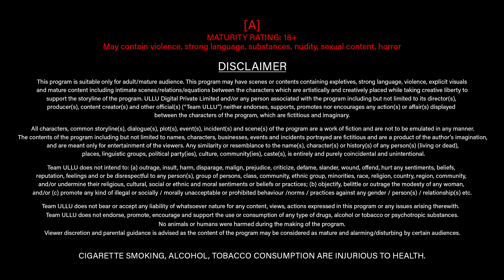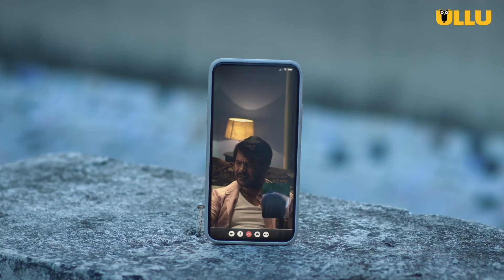Girl Blackmails Him For His Video | Dubbed In Tamil | Video Calling | Ullu Originals |Subscribe Ullu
Abhinav, a young lad gets lucky chatting with a beautiful girl online. As their affair deepens, the girl  for him on a video call, and Abhinav couldn't control himself, unknown that his video call is been recorded. Reality hits hard when the girl blackmails him for his indecent video.